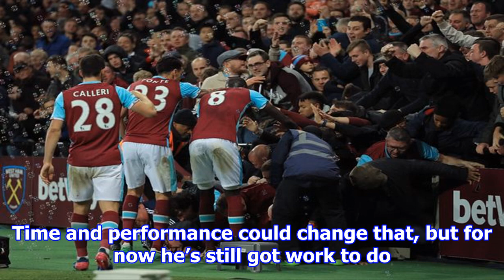Diafra sakho continues love hate relationship with west ham and fans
When Sakho was signed for West Ham, I think most reactions were pretty negative. Coming in from the French second division, he hardly looked like the player to light up the Premier League. However in ...